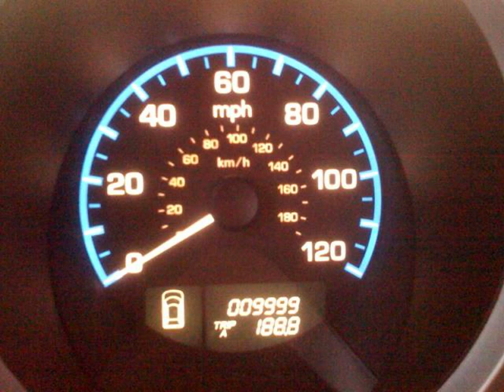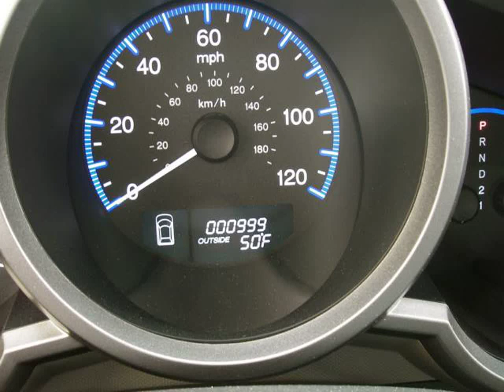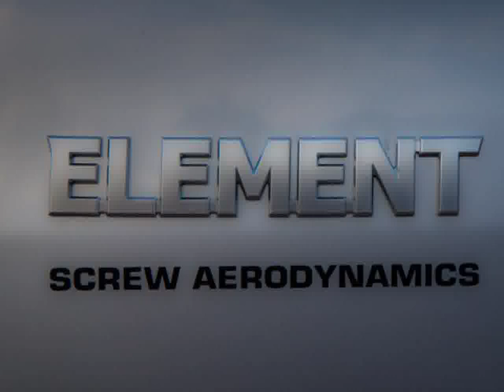Ford Capri Auto Show North Carolina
Video material about Ford Capri Auto Show North Carolina taken from flickr.